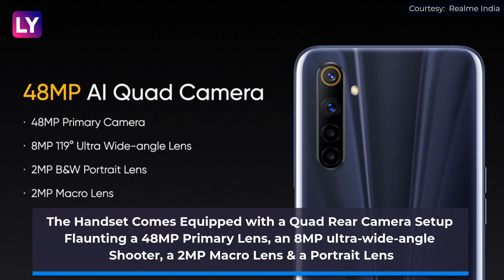Realme 6i With MediaTek G90T SoC Launched in India; Check Prices, Features, Variants & Specs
Realme, the Chinese Smartphone manufacturer officially launched Realme 6i handset in the Indian market. The smartphone comes packed with a 4,300mAh battery, a 48MP triple rear camera module, MediaTek Helio G90T chipset, a 16MP front camera & much more.